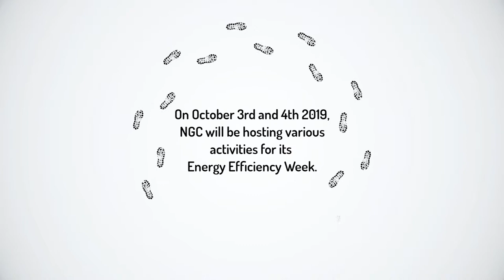NGC Energy Efficiency Week 2019: Tip 01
On 3rd and 4th October 2019, NGC hosted its first Energy Efficiency Week to promote World Energy Efficiency Day, EEDay2019. This year’s theme is EnergyMatters BreatheEasier .

The two-day event placed a spotlight on the multiple benefits that saving energy offers, and the steps required to be more energy conscious through activities of conservation and efficiency.